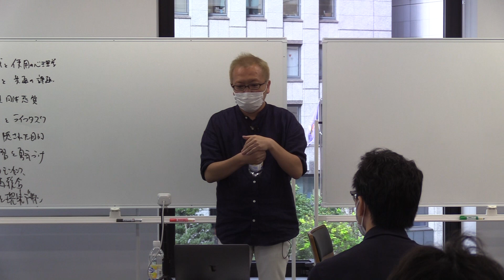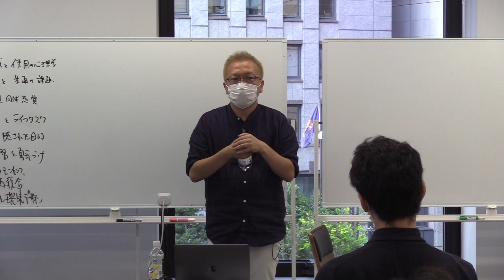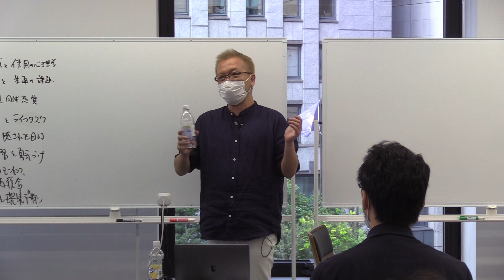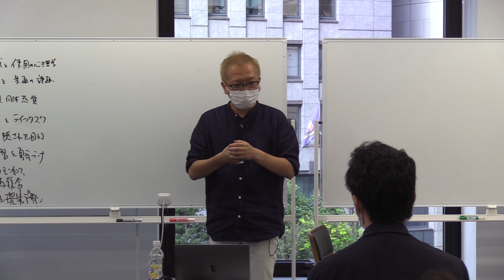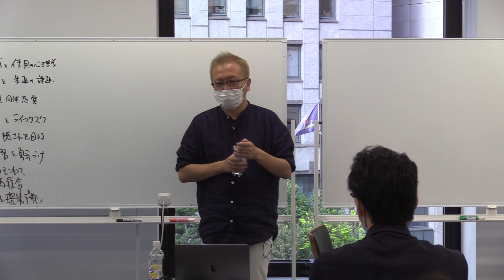【アドラー心理学コーチングの特徴②】関係性をどうみるか？【宮越大樹コーチング動画】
2021年4月21日発売　好評いただき既に7刷！！！

新プログラム『エッセンシャルクラス』はこちらから！オンラインでレッスンを